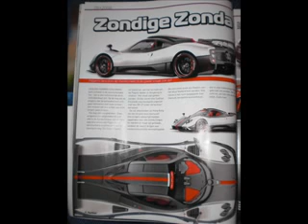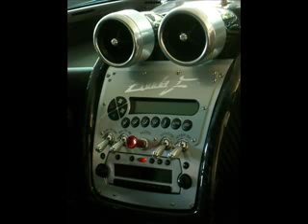Italie 2008 stelvio_mpeg4.mp4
Holiday at Lake Garda Italy 2008. Goal is driveing the Stelvio Pass, the greatest motorway on earth, as appointed by TOP GEAR in 2007.